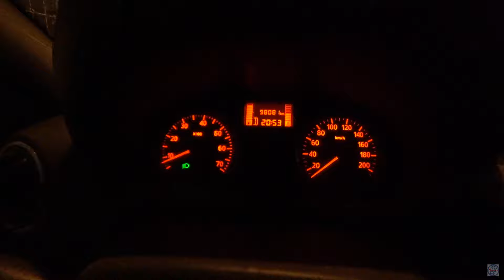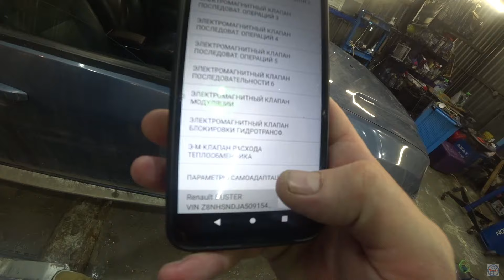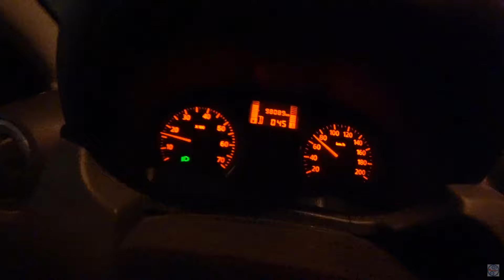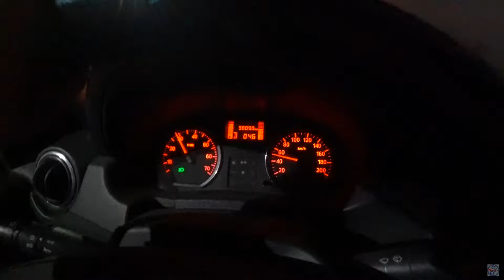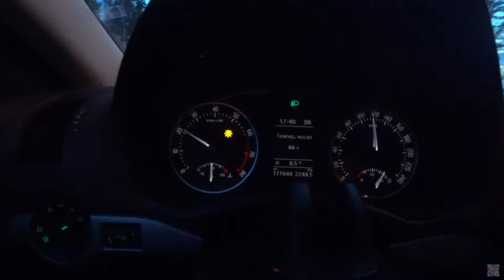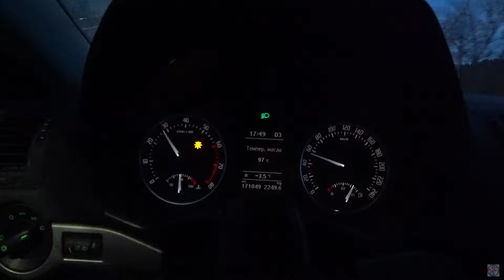Nissan Terrano ПРОБЛЕМЫ С КОРОБКОЙ НАСТУПЯТ РАНО/ 50тыс.км пробега И ТРИ РАЗА РЕМОНТИРОВАЛИ АКПП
Nissan Terrano ПРОБЛЕМЫ С КОРОБКОЙ НАСТУПЯТ РАНО/ 50тыс.км пробега И ТРИ РАЗА РЕМОНТИРОВАЛИ АКПП/ VAG НА STAGE 3 И 6 ЛЕТ ПОСЛЕ КАПРЕМОНТА OCTAVIA A5

0:00 Nissan Terrano ТРИ РАЗА ВЛЕЗАЛИ В АКПП
24:57 Octavia A5 НА STAGE 3 С ЖИВОЙ КОРОБКОЙ

АКПП МКПП DCT DSG CVT